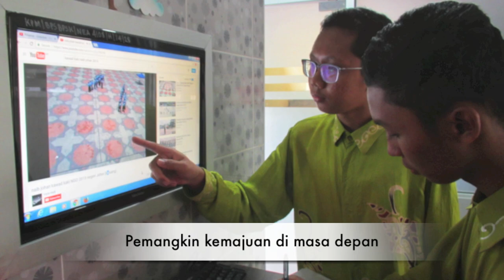Lagu SM Sains Tuanku Munawir 2017 v.1